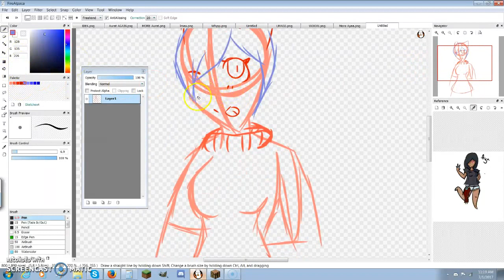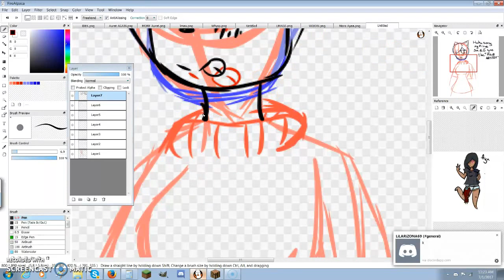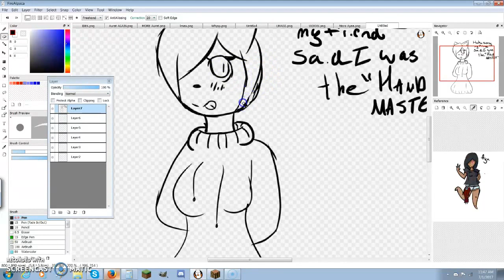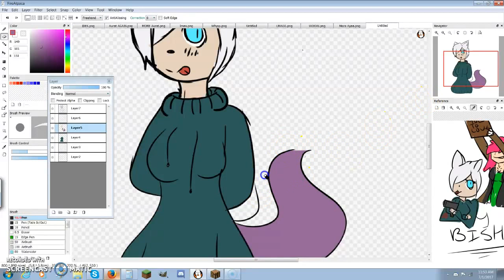Aurat (4th Speedpaint)